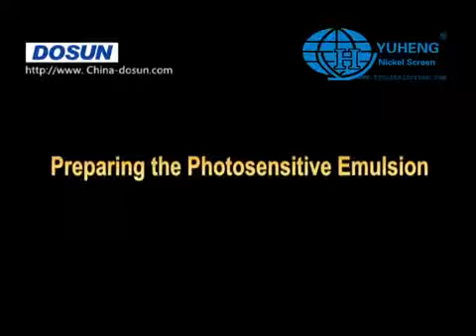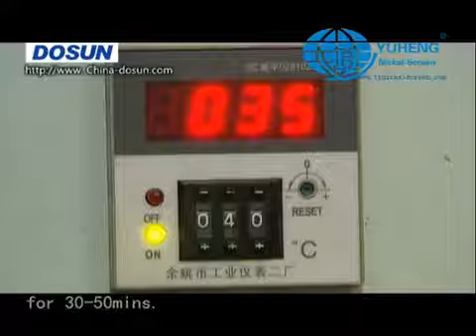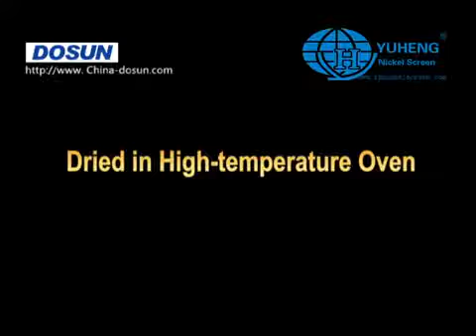Quy trinh Xu ly phim (Viet Le Co., Ltd) - Tel : 04. 3 8726 757